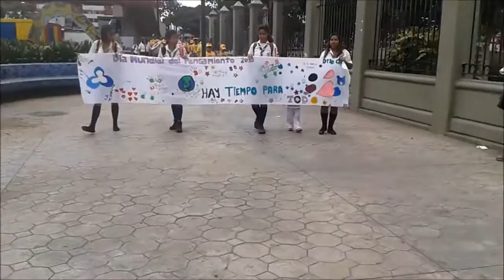Marcha Homenaje a Kathy Phelps